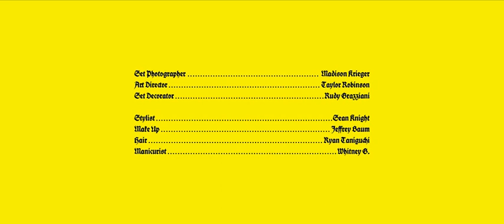Eye for an Eye Gucci